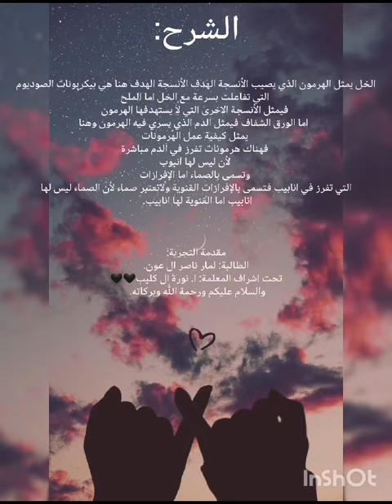نموذج الهرمونات ( الرسائل الكيميائية) - لمار ناصر آل عون 2م🤍1445هـ